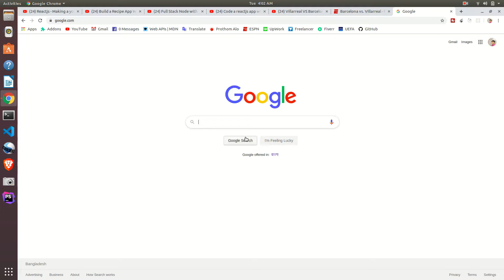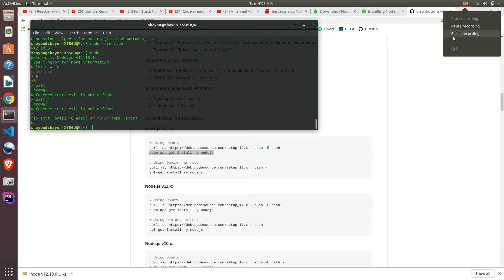How To Install Current Versions of NodeJS and NPM for Ubuntu 19.04 18.04 17.04 16.10 16.04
As an asynchronous event-driven JavaScript runtime, Node.js is designed to build scalable network applications. In the following "hello world" example, many connections can be handled concurrently. Upon each connection, the callback is fired, but if there is no work to be done, Node.js will sleep.